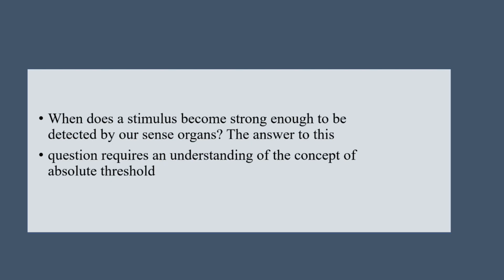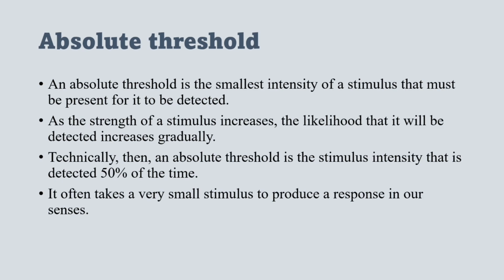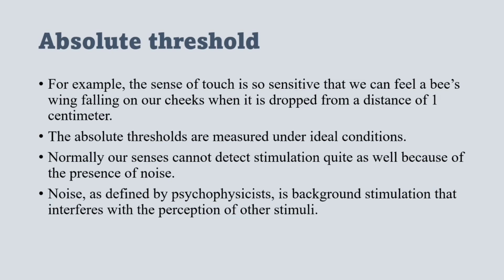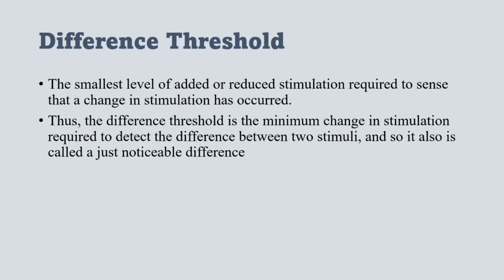Absolute threshold in psychology| Absolute threshold and difference threshold.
In this video I explained about the what is absolute threshold and difference threshold in psychology. What is weber's law.
Difference between absolute threshold and difference threshold.
Difference between absolute threshold and just noticeable difference.
Difference threshold and weber's law